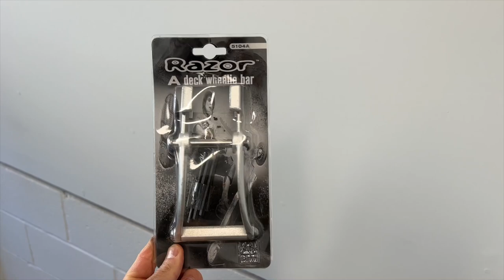Scooter WHEELIE BAR